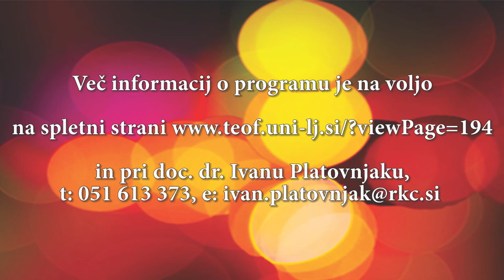Duhovno izpopolnjevanje: kratka videopredstavitev programa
Študijski program Duhovno izpopolnjevanje na Teološki fakulteti v Ljubljani usposablja udeležence za konkretne naloge: nudenje duhovne pomoči posameznikom in skupinam, uvajanje v duhovno izkustvo, vodenje različnih oblik molitvenih vaj ter pripravljanje in vodenje duhovnih vaj, predavanj in seminarjev s področja duhovnosti.

Program obsega en letnik (40 ECTS) in se izvaja dve leti. V njem sodeluje dvanajst profesoric in profesorjev Teološke fakultete in nekateri zunanji sodelavci. Predavanja omogočajo aktivno sodelovanje udeležencev. Predavanja potekajo ob četrtkih od 16.30 do 20.45, dopolnjujejo pa jih štirje praktično-izkustveni vikendi.

Vpis do 1. septembra 2012.

Produkcija: Multimedijski center MMC Obok.